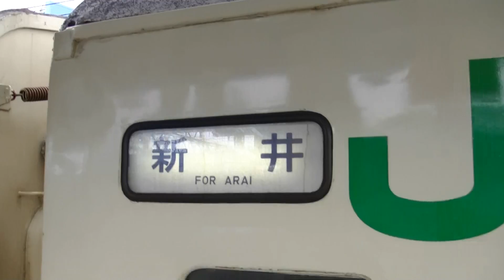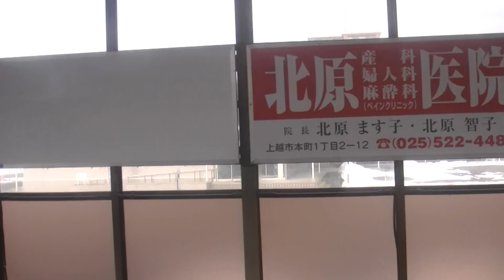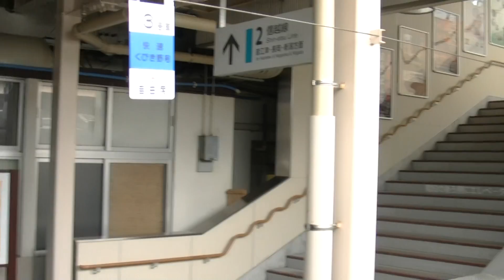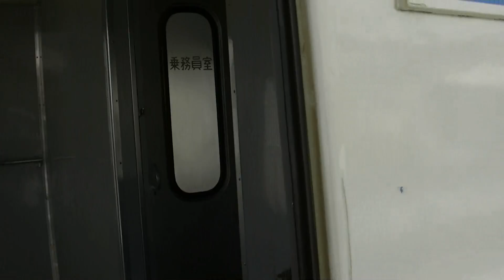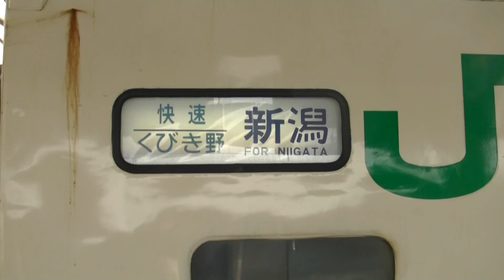４８５系 新潟車 信越線普通１３２８Ｍ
直江津駅８時３７分発の、信越線普通１３２８Ｍ列車の動画です。
直江津駅～新井駅までの収録です。
快速くびき野号の送り込み列車の普通運用の為、
４８５系国鉄特急型車両を使用しています。
この日の使用編成は、Ｔ１６編成でした。
冒頭は、特急北越１号と並んだシーンから始まります。
直江津駅出発時には、北陸線ホームに国鉄色に塗装された、
４７５系Ａ１９編成の姿もあります。
終点の新井駅到着後には、周囲の様子と併せて、
外観も撮ってみました。